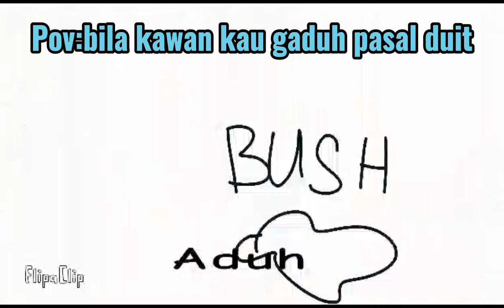AF ANIMATION Episod 1